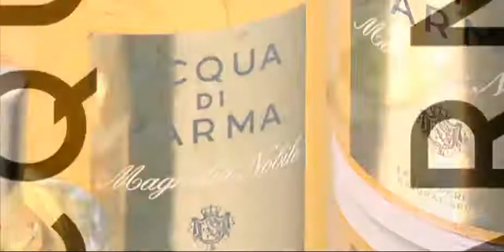Acqua Di Parma Magnolia Nobile @ Parfumerie Parfuma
Acqua Di Parma Magnolia Nobile Perfume celebrates an elegant and aristocratic universe of the Italian Palazzi and their exquisite Italian gardens. Magnolia Nobile has a rich, facetted floral bouquet developed around the magnolia flower. It has a captivating harmony which blends the lively notes of Italian gardens and warm enveloping woods, vanilla and musk.

fragrance notes
Top: Lemon, Bergamot, Lime
Heart: Magnolia, Bulgarian rose, Tuberose, Jasmine
Base: Sandalwood, Patchouli, Vetiver, Vanilla